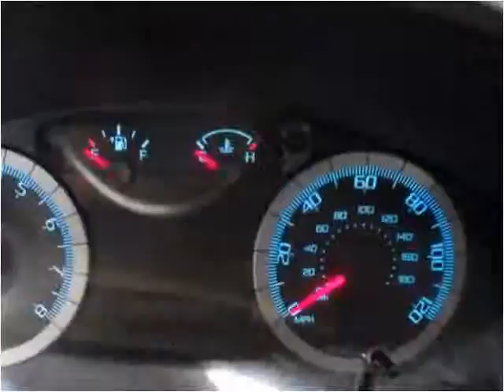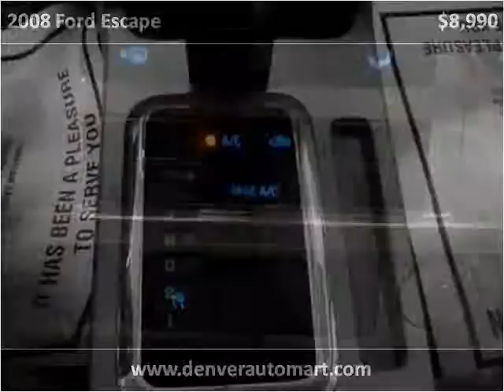2008 Ford Escape Used Cars Denver, Aurora, Arvada, Castle Ro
This 2008 Ford Escape is available from Auto Mart USA.